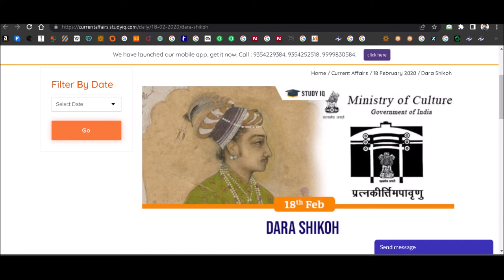Dara Shikoh Was A Loser Unlike Aurangzeb(Watch the video at 1.5 speed)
Is Mughal Emperor Shah Jahan's first son, Dara Shukoh or Dara Shikoh worth admiring? Please watch this video to know more about this mughal prince. For better experience watch the video at 1.25 playback speed